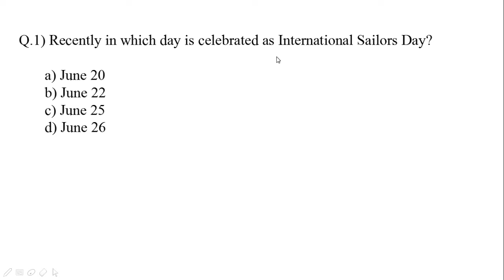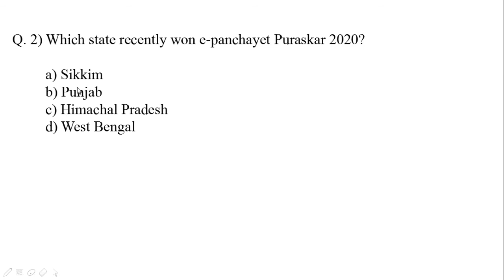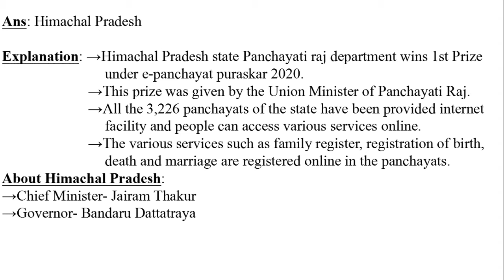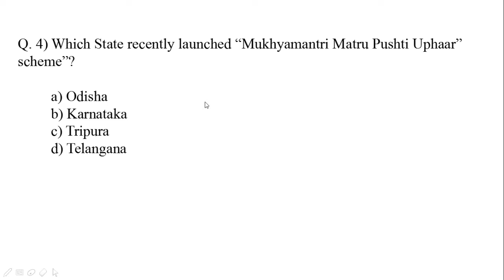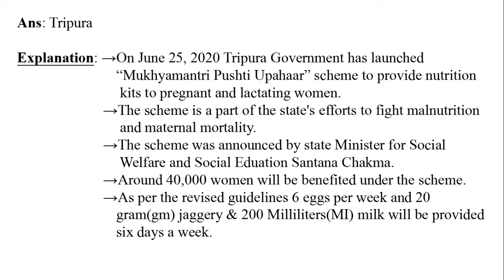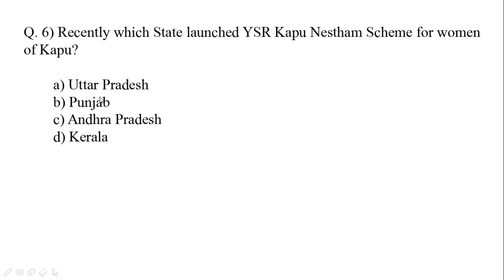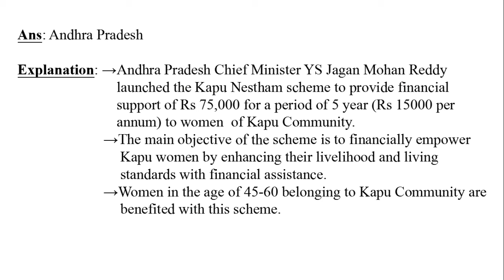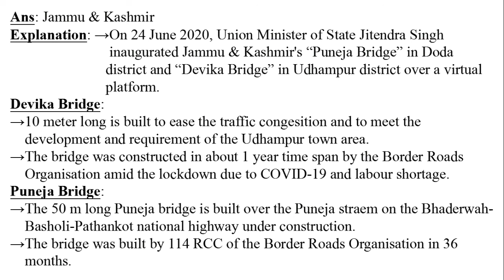Daily Current Affairs-75 | 27June 2020 Current Affairs | Current Affairs in Hindi | Daily CA